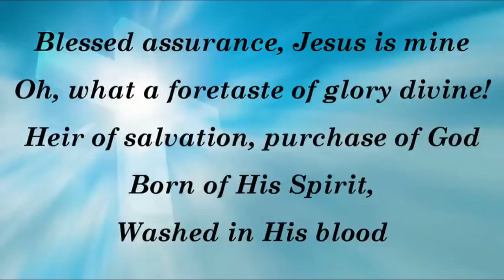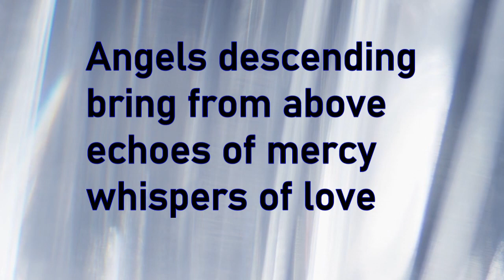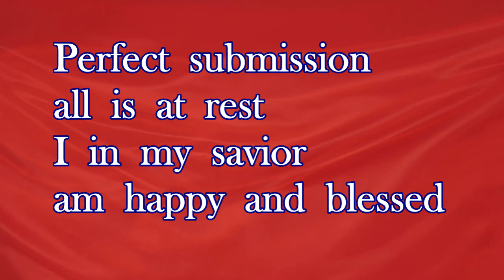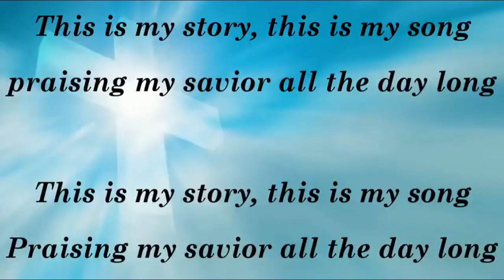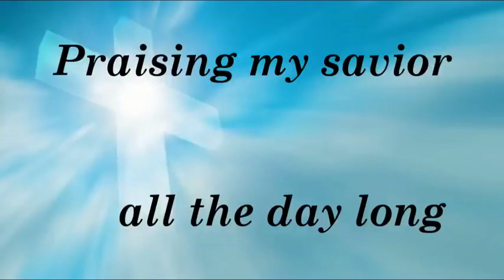Blessed Assurance with lyrics and Bible scripture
The classic hymn Blessed Assurance with lyrics.

Psalm 35:28
And my tongue shall speak of thy righteousness and of thy praise all the day long.